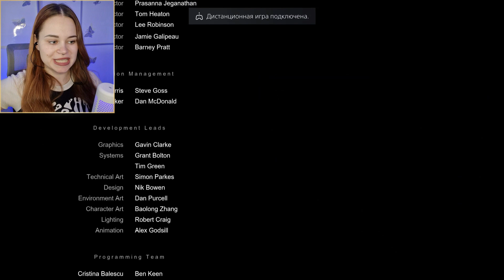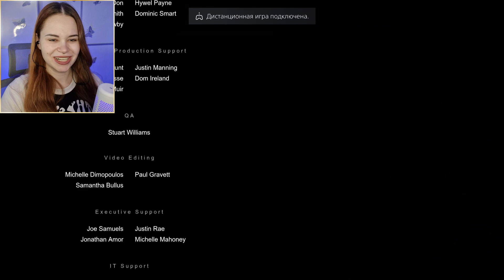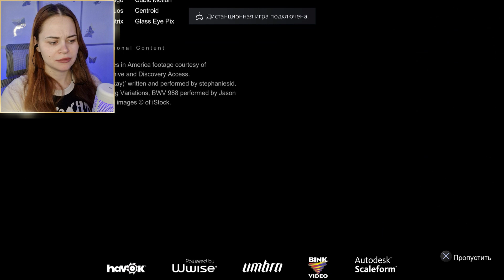НЕ ОРИ НА МЕНЯ!! ~ Until dawn ~ №15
Until dawn прохождение на русском. Моё любимое интерактивное кинцо которое я давно хотела пройти))
Будем с вами пытаться выжить и никого не убить😁